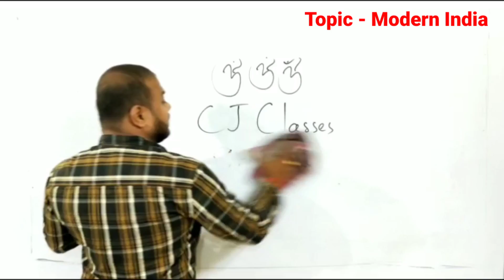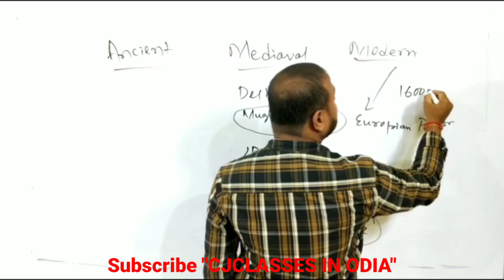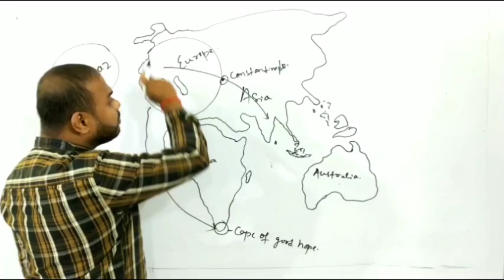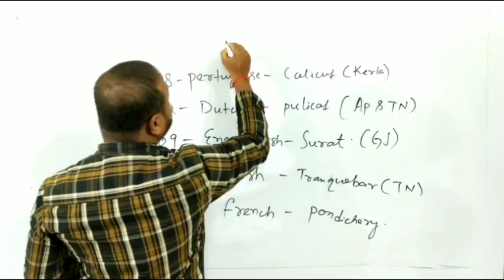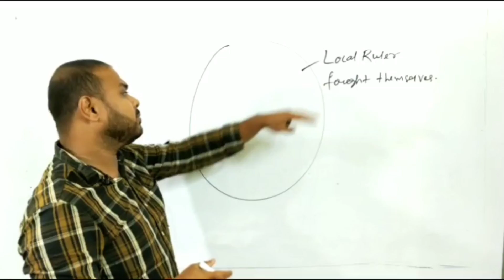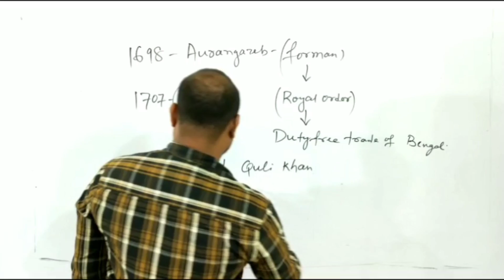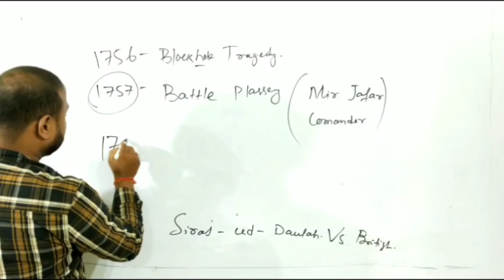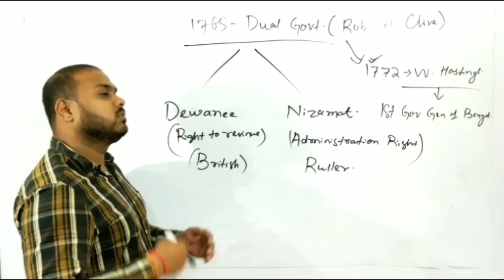History || Modern India || Introduction || for all govt. exams || in odia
Todays in this class we are going to learn Modern India History in odia which is very imporatant for all the competitive exam point of view like SSC CGL, SSC CHSL,OSSC,OSSSC,OPSC,BANK PO, BANK CLERK.